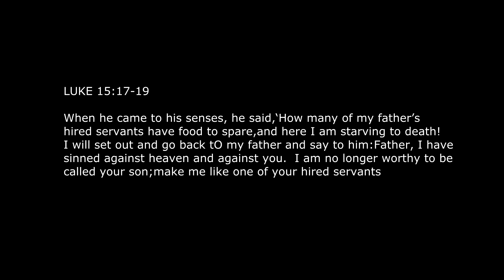Cheryl Slim - Nisamehe (OFFICIAL VIDEO)